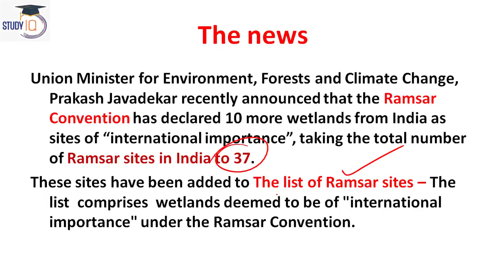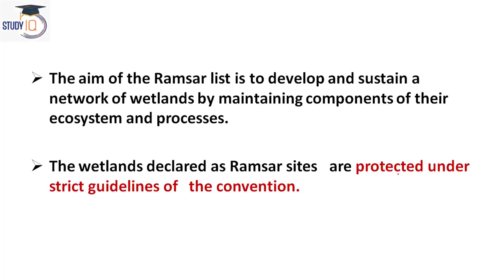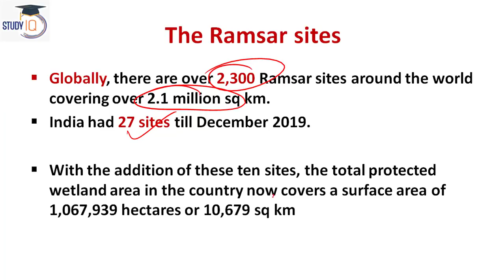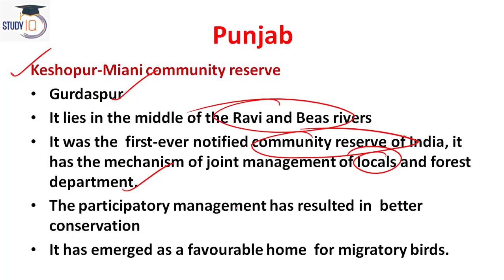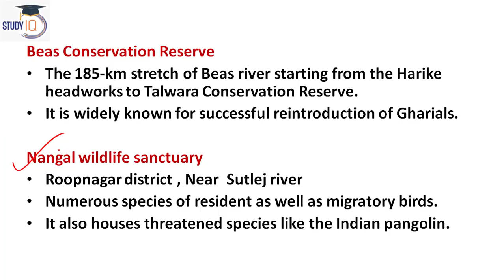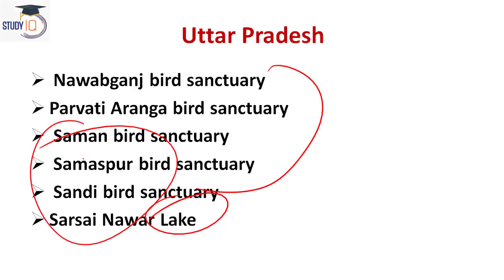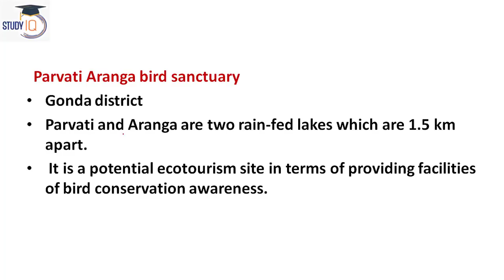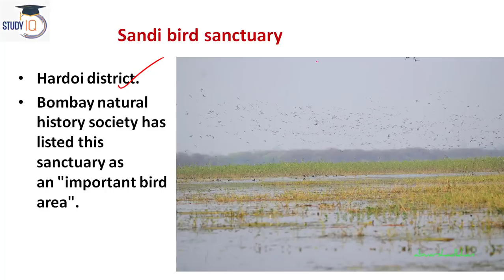Ramsar site tag for 10 Indian wetlands, Location of Ramsar sites in India, Current Affairs 2020